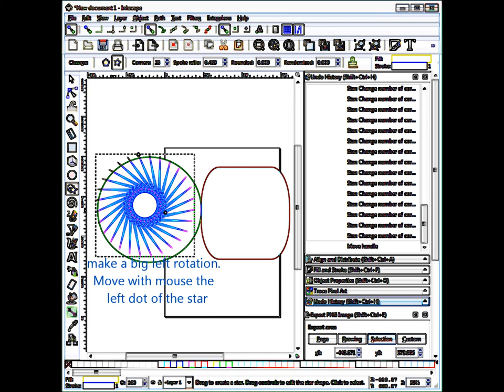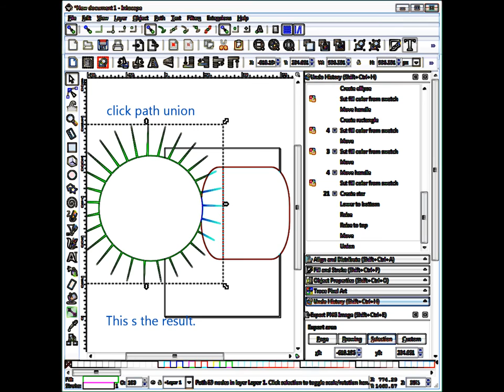Inkscape The Free Vector Graphics Software In 5 Min In 2024. how to draw star shapes with inkscape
how to draw star shapes with inkscape  1

Inkscape OPEN SOURCE SOFTWARE.

Riot
North Sea